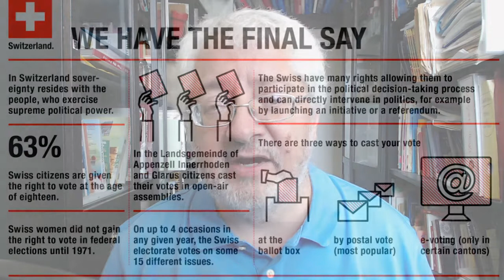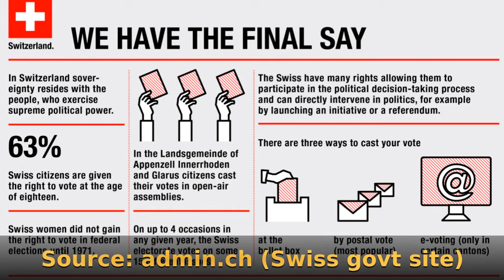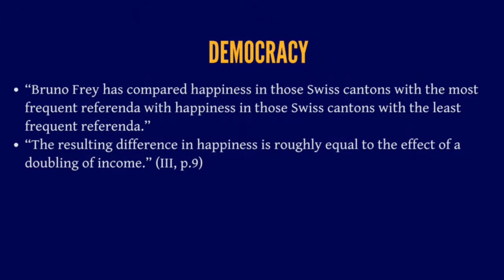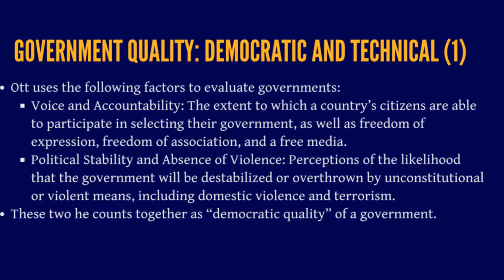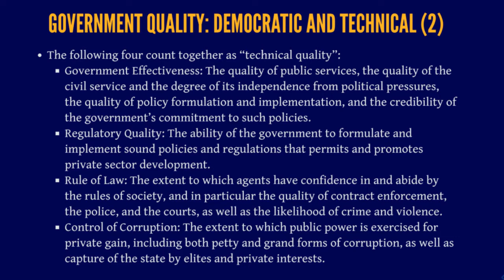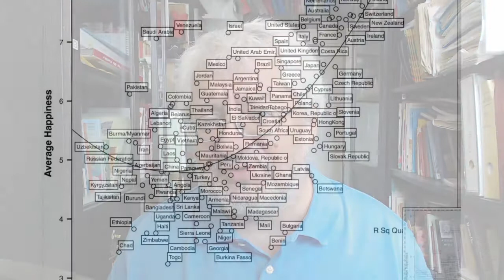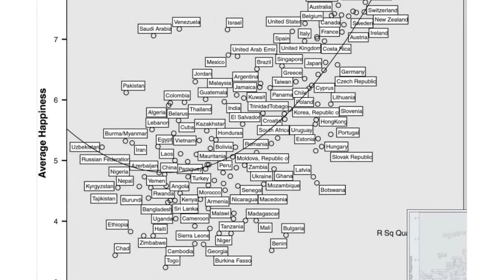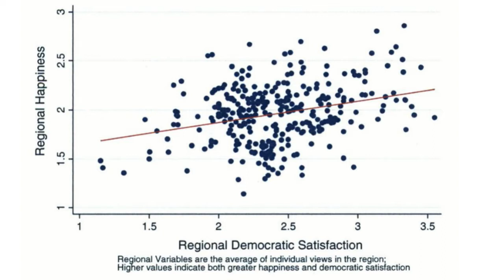Happiness 04-08. Government, democracy, happiness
The influence of government and democracy on happiness.